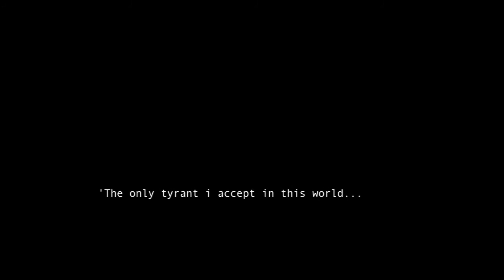Warrior - Quest Antonio & Victor Ross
Quest Antonio & Victor Ross move through a few yoga poses in malibu, ca usa